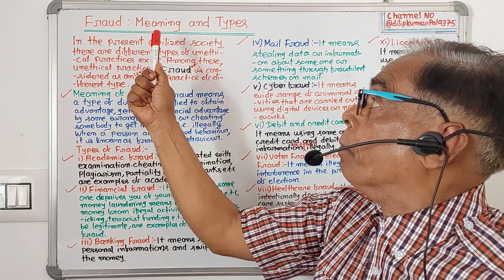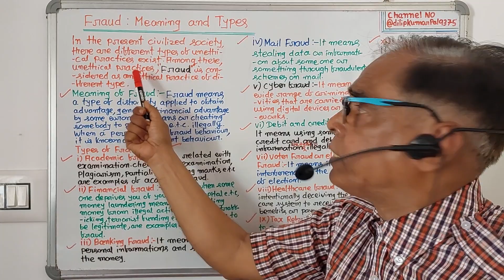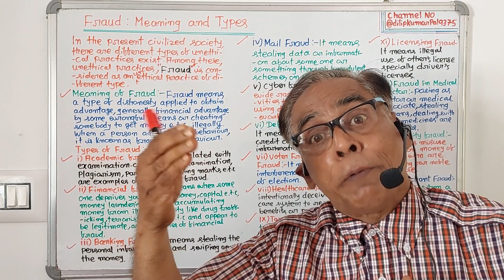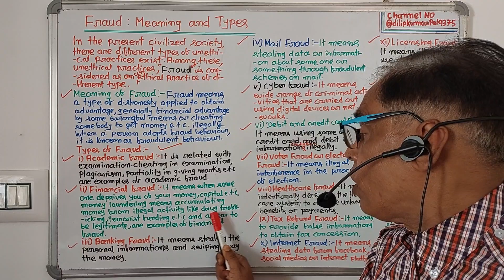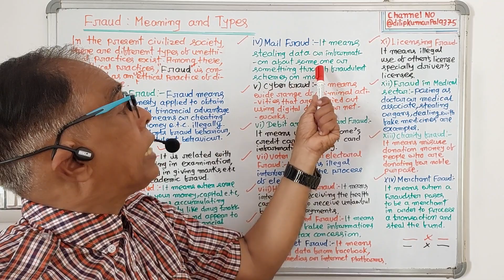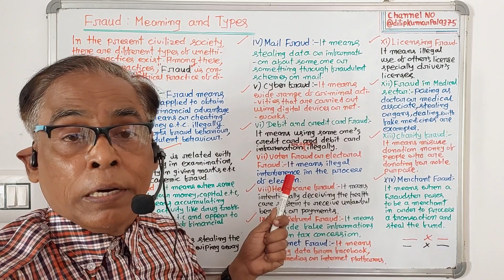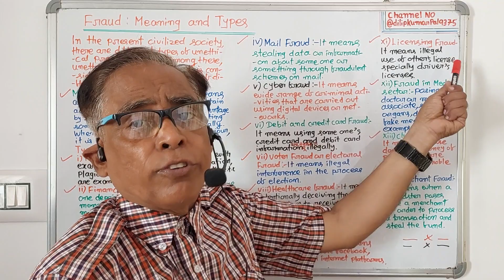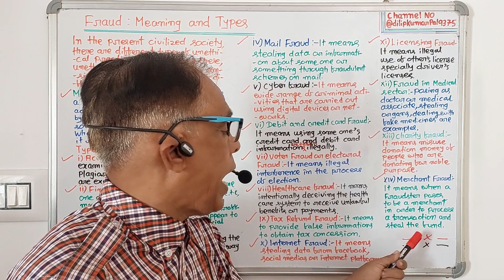598)Fraud(Odia Video)+3 4th semester(Ethics and Values)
fraud ethicsandvalues#+34thsemester